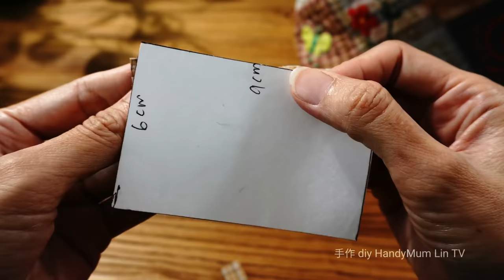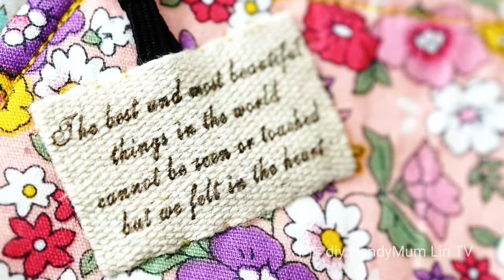💎Patchwork Idea┃Sewing Compilation Video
1.0:01
2.13:53
3.32:09
4.47:01
5.59:18